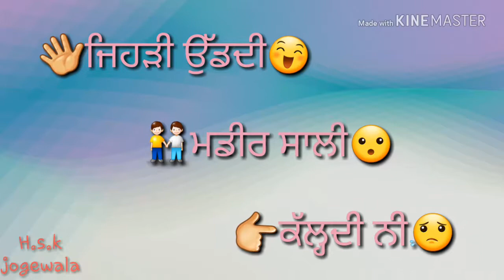Punjabi statues vedio